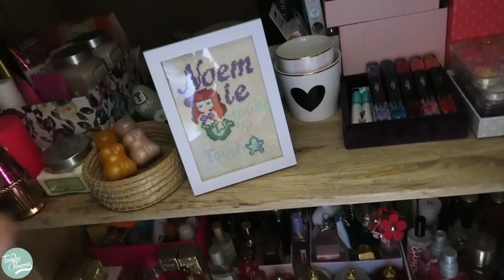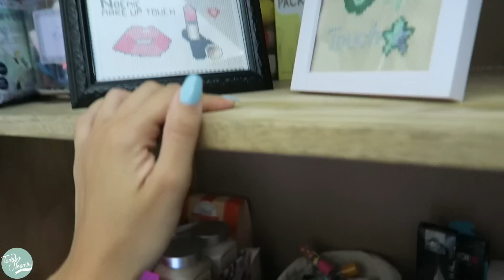Organisation de la chambre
Hello la menace family! Aujourd'hui on vous montre l'organisation de la chambre.

-Vous pouvez retrouver le livre de Noémie « Journal d’une Youtubeuse » dans vos librairies, vos grandes surfaces.